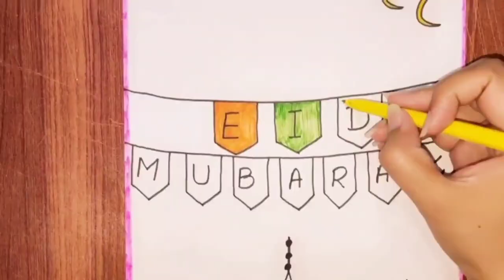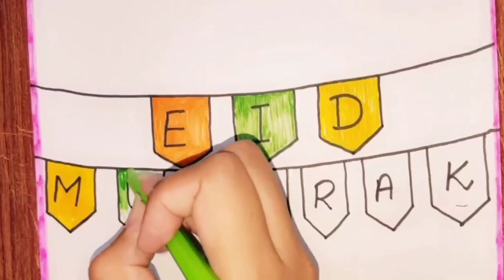Eid Festival Drawing || Eid Mubarak Card Making || Eid Mubarak Art || How to Draw Eid Card 2022